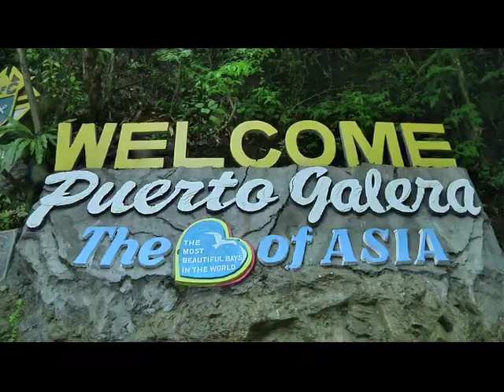Mga Mangyan sa OR. Mindoro Hindi Napagtutuunan ng Pansin ng Pamahalaang Lokal ( Oct.19 Part 2 of 3)